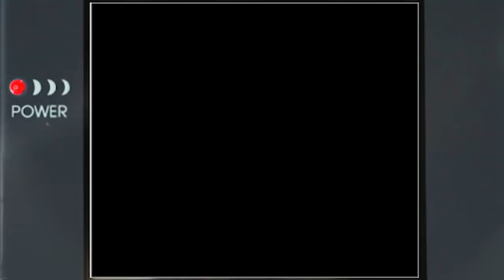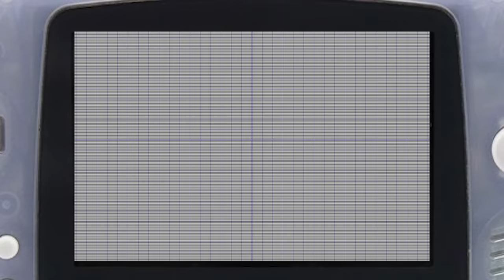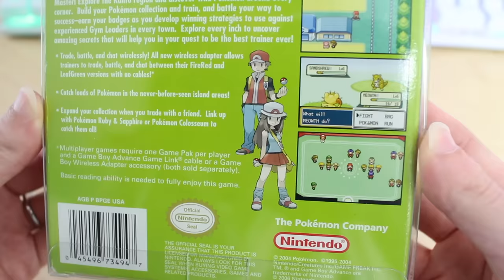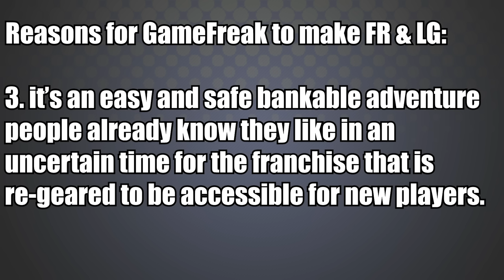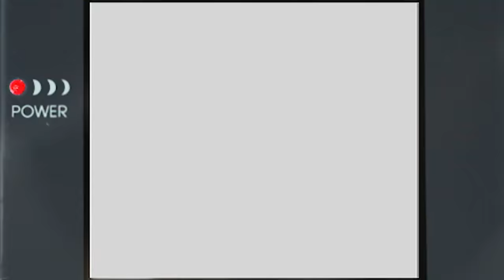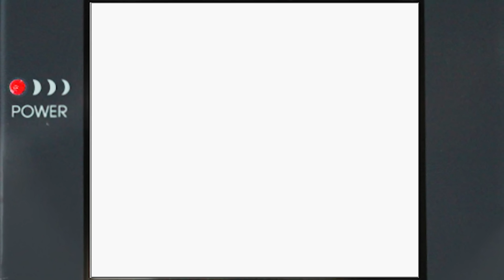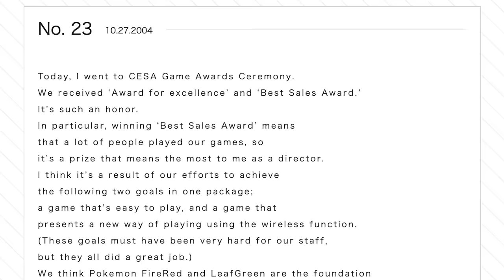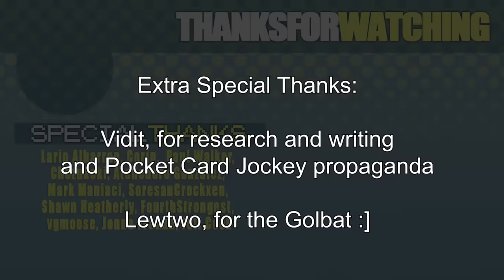Pokémon FireRed & LeafGreen happened to me (Thanks Nintendo...)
Today Tama reviews Pokémon FireRed and LeafGreen (or Fire Red and Leaf Green) for the Nintendo GameBoy Advance, games that were disappointing at launch for their recycled content and weird trading restrictions. Has revisiting them after a decade changed Tama's opinion? How did the national dex controversy of the time compare to the recent dexit of Pokemon Sword and Shield?

0:00 - Intro
3:36 - Part 1: Why are Fire Red Leaf Green
10:54 - Part 2: Did you hear they’re remaking Dumb and Dumber?
29:06 - Part 3.0: You Kan(not) redo.
35:49 - Conclusion